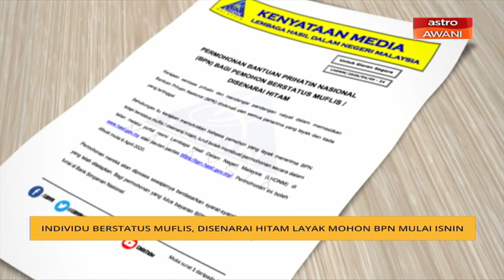Individu berstatus muflis, disenarai hitam layak mohon BPN mulai Isnin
Pemohon yang layak menerima Bantuan Prihatin Nasional (BPN) tetapi berstatus muflis atau disenarai hitam boleh membuat permohonan secara dalam talian melalui portal rasmi Lembaga Hasil Dalam Negeri LHDN mulai 6 April.

LHDN dalam satu kenyataan memaklumkan permohonan boleh dibuat secara dalam talian di laman web rasminya atau pautan pantas.